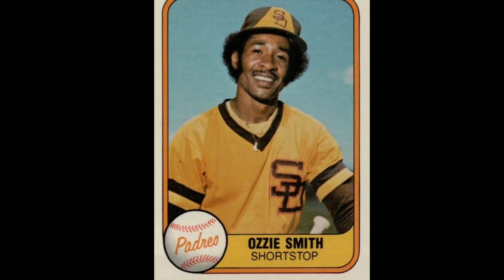December 26th Dedication To Black Wall St. - Just Won, baby's "Holding On To What We Got" -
Birthdays: MLB Hall of Fame SS OZZIE SMITH ⚾️.

"Coko" Gospel Compilation

"Never be content with what you already know"